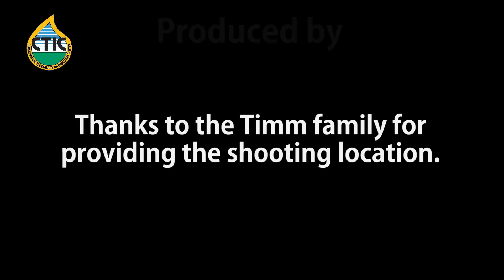Our Most Precious Natural Resource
FFA member Mary Timm describes the importance of protecting our most valuable natural resource: our land.